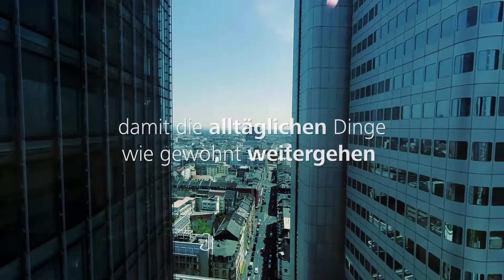Schindler bleibt in Bewegung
In Zeiten, in denen vieles stillsteht, bleiben wir in Bewegung. Gemeinsam und vereint werden wir es schaffen!